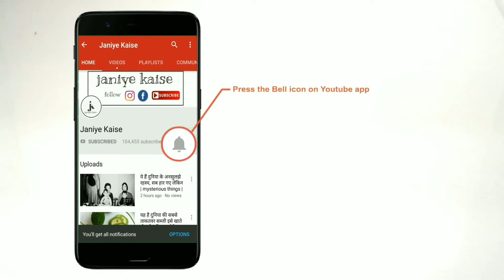गूढ़ और चना एक साथ खाने से होते है ये फायदे | health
हमारे बुजुर्ग अकसर गुड़ और चना खाने की सलाह दिया करते हैं, दरअसल से गुड़ से खून बढ़ता है और चना स्टैमिना बढ़ता है, गुड़ और चना साथ में खाने से बहुत से स्वास्थ्य लाभ होते हैं,आज हम आपको इसी के बारे में बताने जा रहे हैं, तो आइये जान लेते है गुड़ और चना साथ में खाने के फायदों को-

गुड़ और चने में काफी मात्रा में प्रोटीन पाया जाता है, जो मांसपेशियों को मजबूत बनाने में मदद करता है, जिम जाने वाले पुरुषों को हर रोज इसका सेवन करना चाहिए।

गुड़ और चने को मिलाकर खाने से दिमाग तेज होता है, इसमें विटामिन-बी6 होता है जो याददाश्त बढ़ाता है।

गुड़ और चने में कैल्शियम होता है, जो हड्डियों को मजबूत करता है, इसके रोजाना सेवन से गठिया के रोगी को काफी फायदा होता है।

शरीर का डाइजेशन सिस्टम खराब होने की वजह से कब्ज और एसिडिटी की समस्या हो जाती है, ऐसे में गुड़ और चने खाएं, इसमें फाइबर होता है जो पाचन शक्ति को ठीक रखता है।

चने और गुड़ खाने वाला व्यक्ति की कमजोरी दूर होकर शरीर हिष्ट पुष्ट रहता है, शरीर में बलवान और तेजवां बना रहता है

इसमें फॉस्फोरस होता है, जो दांतो के लिए काफी फायदेमंद है, इसके सेवन से दांत मजबूत होते हैं, और जल्दी नहीं टूटते।

जिन लोगों को दिल से जुड़ी कोई समस्या होती है, उनके लिए गुड़ और चने का सेवन काफी फायदेमंद है, इसमें पोटाशियम होता है जो हार्ट अटैक होने से बचाता है।

गुड और चने का सेवन करने से मोटापा दूर होता है